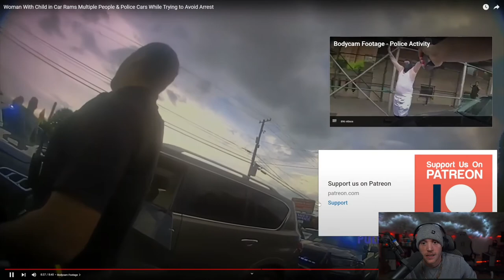Georgia Woman with Kid Crashes into Cops | Police Footage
Today we are taking a look at Police Activity's video showing a Georgia Karen ramming and crashing into police and civilians. It's a wild one and a good reminder that Karens exist in the wild.

My Links!

References